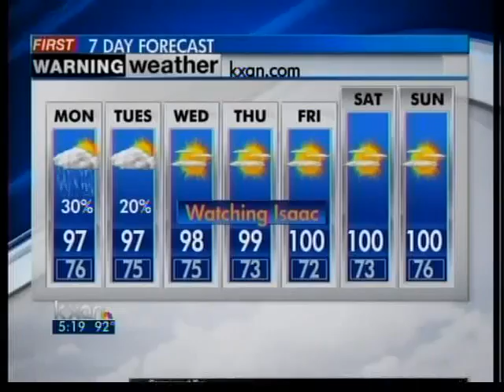First Warning Weather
First warning weather, 8/26/12, 5 p.m.